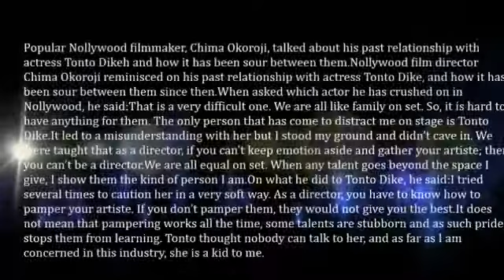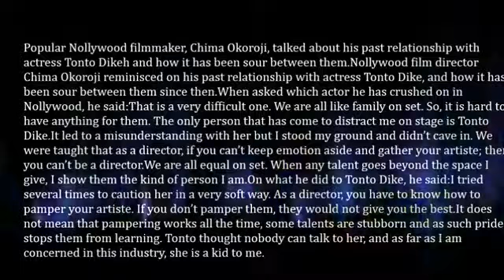My relationship with Tonto Dikeh filmmaker, Chima Okoroji Explode